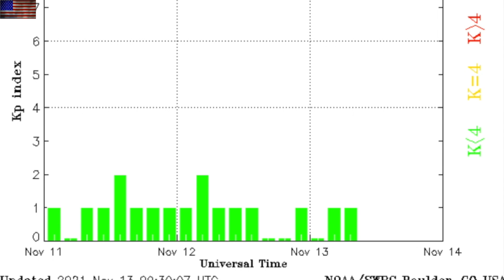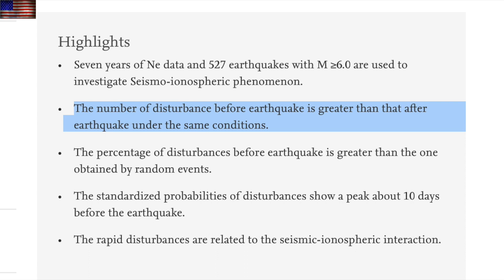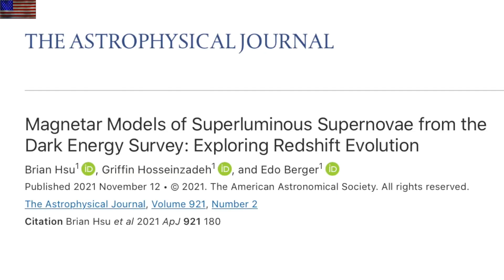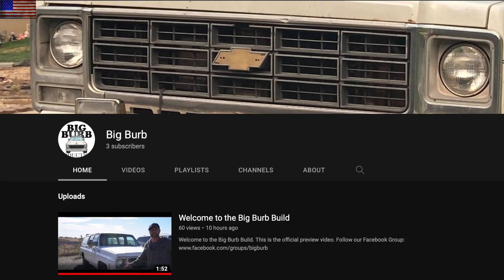The Disaster Vehicle, Electric Core/Mantle/Quakes/Galaxy | S0 News Nov.13.2021